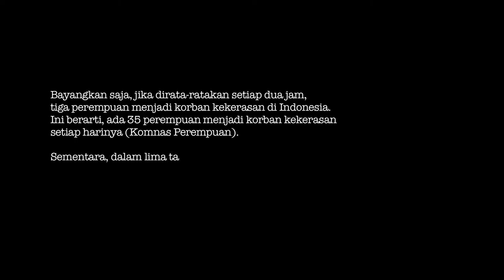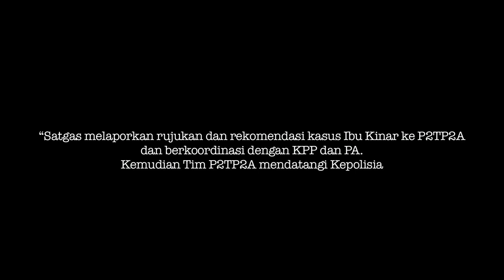Film pendek 'Satga Penanganan Masalah Perempuan dan Anak' KPPPA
Film pendek 'Satga Penanganan Masalah Perempuan dan Anak' KPPPA, 2016